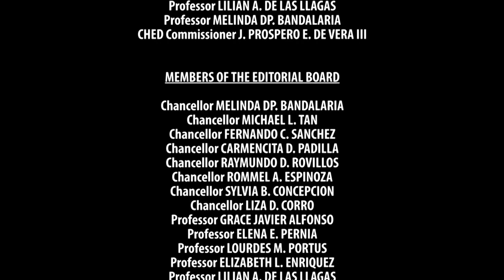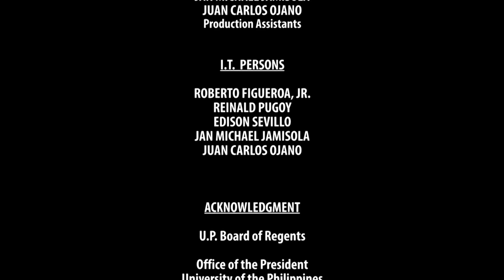KULTURA, SINING AT IBA PA | Episode 06: Contemporary Philippine Theater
KULTURA, SINING AT IBA PA
Episode 6: Contemporary Philippine Theater

hosted by
DR. J. NEIL GARCIA
UP College of Arts and Letters

DR. CECILIA DE PA LAZ

with
PROF. JOSÉ ESTRELLA

MR. RODY VERA
Multi-awarded Playwright-Translator

PROF. GLENN SEVILLA MAS
Artistic Director, Tanghalang Ateneo

KULTURA, SINING AT IBA PA aims to address art as expression of a people’s culture. The many art forms shall be featured, analyzed, and discussed. It will address the many ways of seeing art through the lenses of artists and art scholars, as determined by many factors such as government direction, art market, religion, indigenous knowledge, popular culture, and the ways of life of the people in the communities where they are created and produced.

REPLAYS ON FRIDAYS AND SATURDAYS